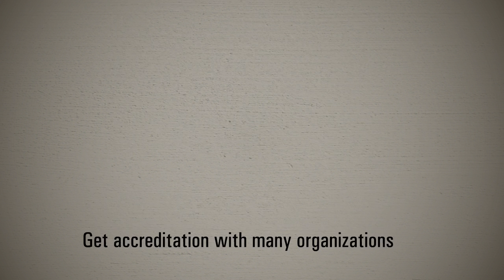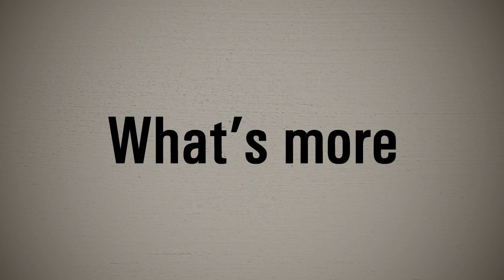Courseware and Organization Accreditation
Courses without accreditation can be worrying. While the course might look good, without that all important little stamp of approval from a recognized approver, how can you know that you’re really getting training that is worthwhile and meaningful? With our programs there’s no need to worry about all of that. All of our training has certifications from international accreditation bodies, and we have built up good relationships with these bodies through consistently developing courses that really pack a punch. In fact, we’re so confident about what we do that another service we offer is helping your courses to get certified. We can either generate your content and organize accreditation for you, or simply secure your accreditation through working with our accreditation partners. These entities include the Continuous Improvement Association (CIA), the Business Continuity Foundation (BCF), the International American Accreditation Association (IAAA), Personal Development Association (PDA), and the International Accreditation Organization (IAO).